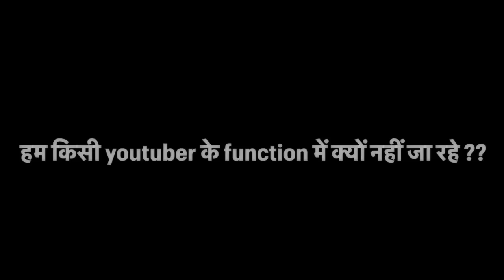हम किसी youtuber के function में क्यों नहीं जा रहे ??